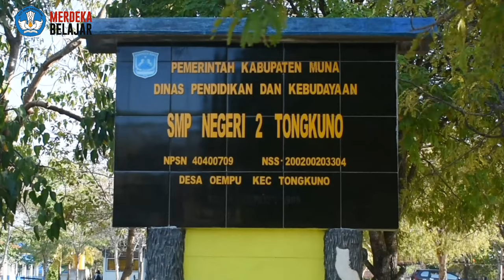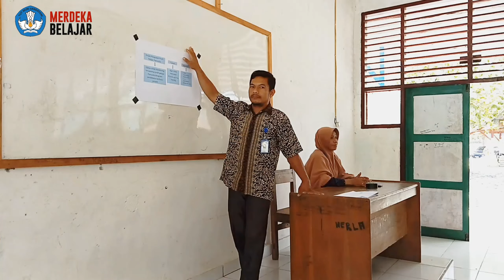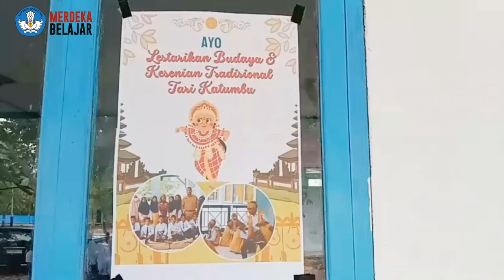Tema Kearifan Lokal Tari Katumbu di SMPN 2 Tongkuno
Video projek penguatan profil pelajar Pancasila dengan tema kearifan lokal topik tari katumbu dimensi gotong royong kreatif dan bernalar kritis di SMPN 2 Tongkuno Kab. Muna Sulawesi Tenggara ini dilatar belakangi oleh kondisi dan keberadaan kearifan lokal/kesenian tradisional yang mulai hilang ditengah-tengah masyarakat khususnya di kalangan generasi muda saat ini.

Projek penguatan profil pelajar Pancasila Tari Katumbu mulai dilaksanakan disekolah kami pada tahun pelajaran 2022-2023,  dengan mengambil dimensi gotong royong, kreatif dan bernalar kritis.

Keberadaan projek ini sangat kami rasakan manfaatnya, terutama bagi peserta didik, terutama dalam melestarikan nilai kearifan lokal tari katumbu di daerah, terutama bagi masyarakat yang berada di Kab. Muna Provinsi Sulawesi Tenggara